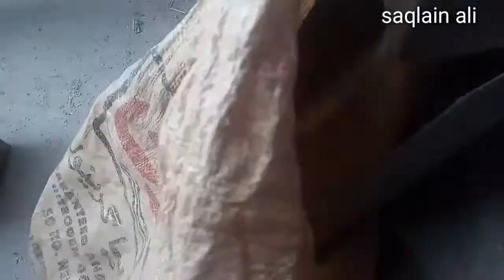Gundam ka aata bnane Vali machine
Saqlain Ali